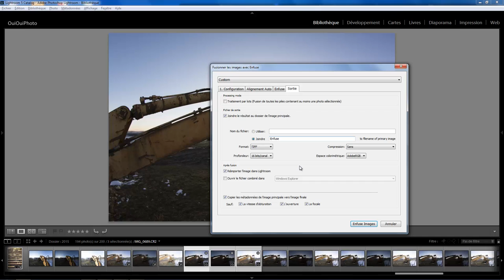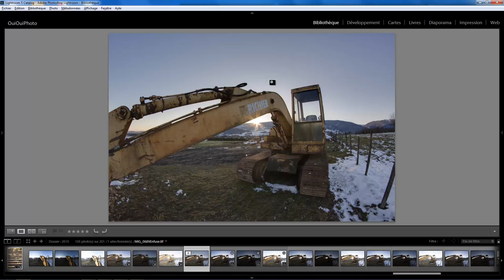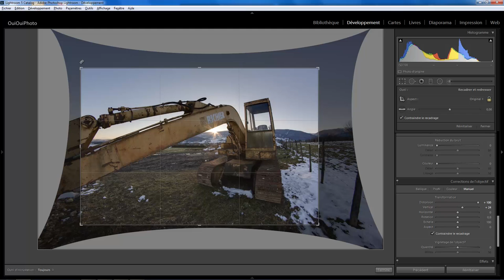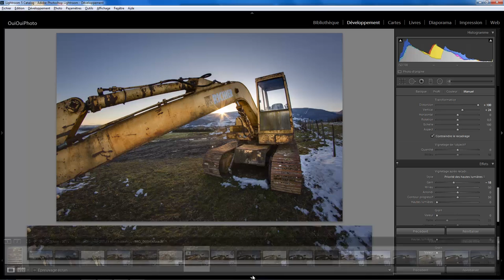Lightroom Retouche Express 10 - Contre jour en HDR